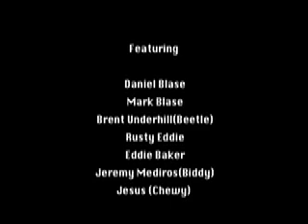mex part 2 web